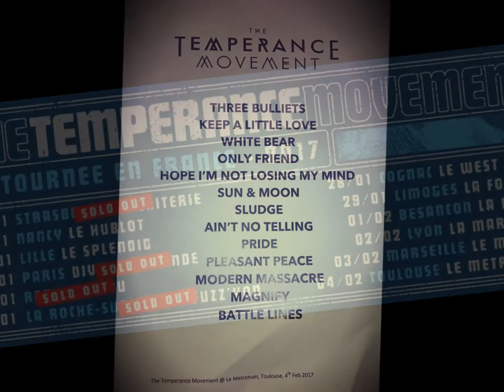The Temperance Movement -The Sun and Moon Roll Around Too Soon- Live@Toulouse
The Temperance Movement -The Sun and Moon Roll Around Too Soon
Live@Toulouse (France)
Le Métronum
04/02/2017